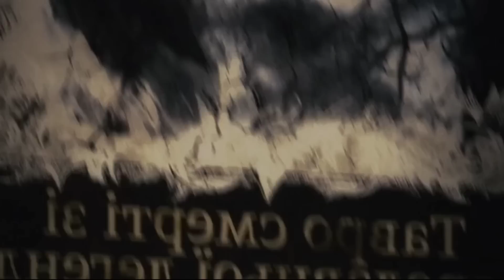மரண பயத்த கொடுக்கும் மர்ம காடு! | Tamil Voice Ovet By Reelcut | Horror Movie Explained in Tamil